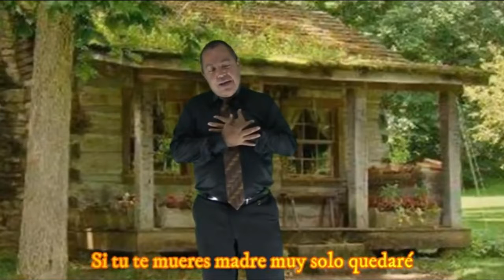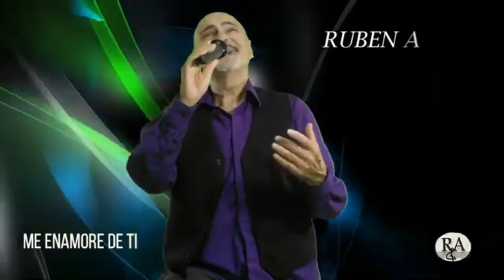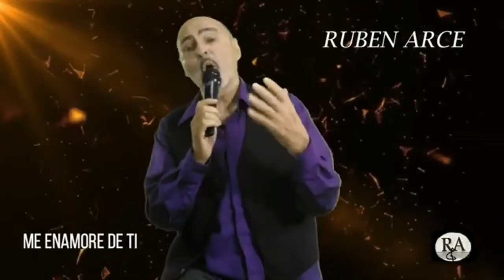UNIVERSO MUSICAL Ruben Arce, La Quinta Dimension, La Arrolladora Band, Rodolfo Rey, HD stereo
UNIVERSO MUSICAL con ROSA ROJAS